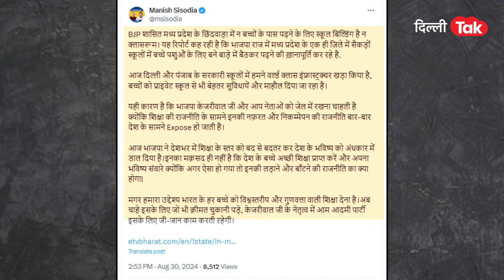AAP VS BJP : स्कूल की ऐसी हालत देख भड़के MANISH SISODIA ने किसे किया EXPOSE?